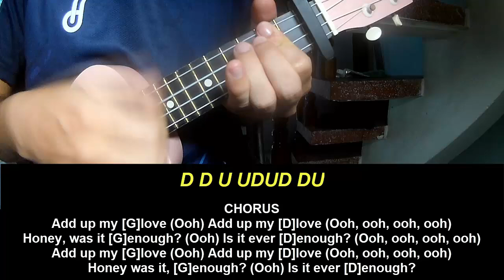Play Ukulele Along Clairo Add Up My Love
Today, I will share with you Play Ukulele Along Clairo Add Up My Love